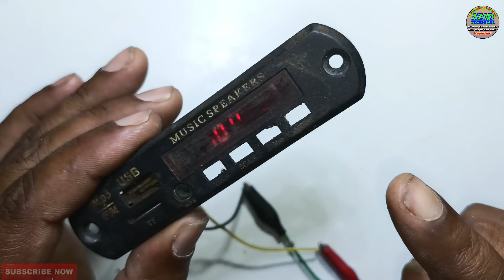💡आज के बाद Bluetooth Panel कभी नहीं खराब होगा 💯% || Bluetooth Panel Protection || Azad Technical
Bluetooth Panel खराब क्यों हो जाता है | Bluetooth panel protection | Azad Technical

Bluetooth Panel खराब क्यों हो जाता है | Bluetooth Panel Repairing | bt kit

Your Quaries 👇

Bluetooth Panel jaldi se kharab kyo ho jata hai
Bluetooth panel audio problem
USB kit Kaise repair Karen
bluetooth speaker how to repair
how to repair Bluetooth kit
Bluetooth Card Protection
how to repair Bluetooth panel video
how to repair usb kit
tg113 bluetooth speaker repair
usb kit repairing
usb panel dead solution